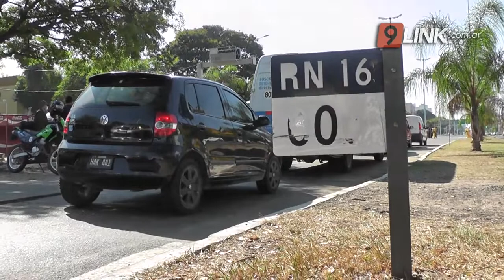C9 - CORRIENTES; "PODRÍAN APARECER NUEVOS CASOS EN LA PENITENCIARÍA"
EL MINISTRO DE SALUD DETALLÓ LA SITUACIÓN DE LA PROVINCIA
CON 49 CASOS CONFIRMADOS, EL MINISTRO DE SALUD DETALLÓ LA SITUACIÓN
EL MINISTRO DE SALUD DE LA PROVINCIA DETALLÓ LA SITUACIÓN EPIDEMIOLÓGICA DE LA PROVINCIA TRAS SUMAR 49 CASOS EN CORRIENTES. SE REFIRIÓ TAMBIÉN A LOS INFECTADOS EN LA UNIDAD PENAL N° 1 Y DIJO QUE SI BIEN TODOS ESTAN MONITOREADOS, NO SE DESCARTAN NUEVOS CASOS. ADEMÁS, ASEGURÓ QUE EN SAN COSME NO EXISTE CIRCULACIÓN SOCIAL.
RICARDO CARDOZO-MIN.SALUD